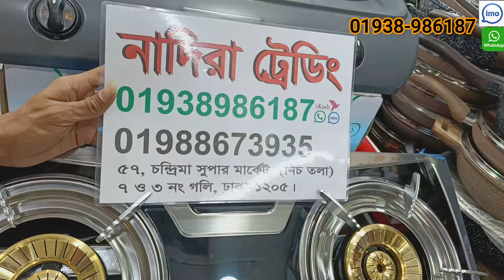মাত্র ৩ হাজার টাকায় কিনুন গ্যাসের চুলা । Electro gas stove price in Bangladesh 2024. Gas Stove Pric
মাত্র ৩ হাজার টাকায় কিনুন গ্যাসের চুলা । Electro gas stove price in Bangladesh 2024.  Gas Stove Price. বাজারের সবথেকে কমদামের গ্যাসের চুলা | Gazi Gas Stove Price in Bangladesh | Gas Cooker | Gaser Chula

আসসালামু আলাইকুম। পরম করুনাময় ও অসীম দয়ালু আল্লাহর নামে শুরু করছি।

ভিডিওতে দেখানো প্রোডাক্ট সম্পর্কে  জানতে ভিডিওর শুরু থেকে শেষ পর্যন্ত মনোযোগ দিয়ে দেখুন |
একমাত্র আমাদের কাছেই পাবেন আকর্ষনীয় দামে ।
ঢাকার ভিতরে হোম ডেলিভারি এবং
বাংলাদেশের সব জায়গায় কুরিয়ার ডেলিভারি দেওয়া হয় ।

Our Showroom
Showroom
Chondrima Supermarket
Besides Dhaka collage, shop no 57 ground floor